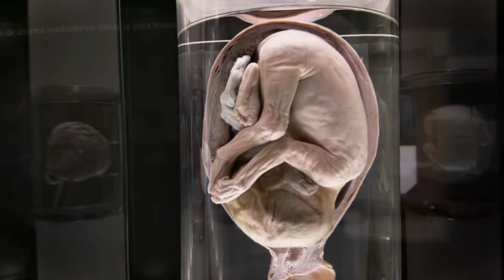"Supermoon" Music Video by Sound Dipper (From "Moonlight 5: Everlasting")